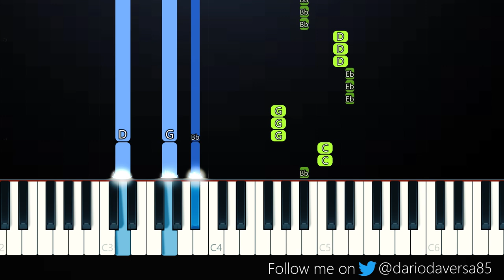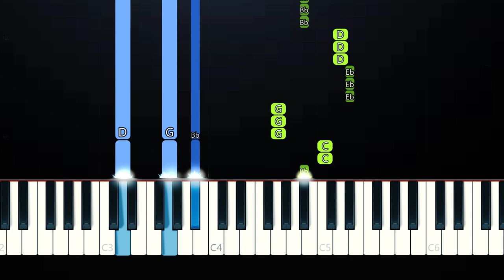Bei Maejor - Lights Down Low (Piano Tutorial)